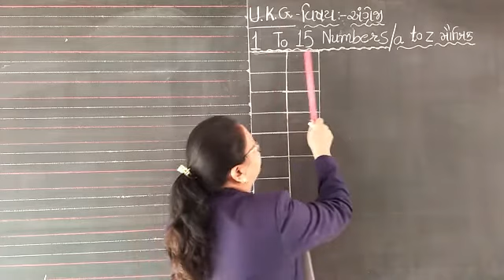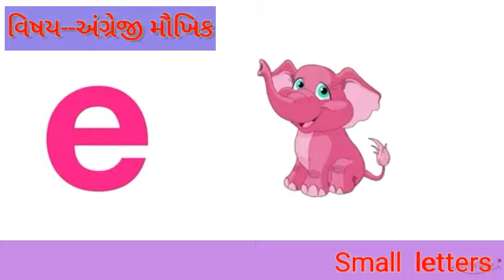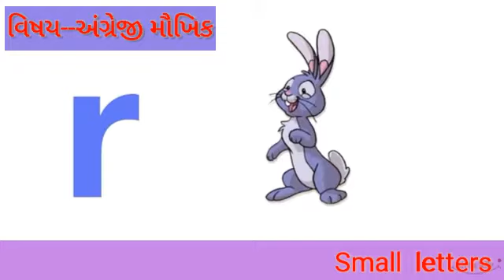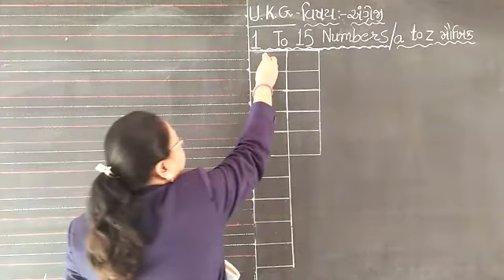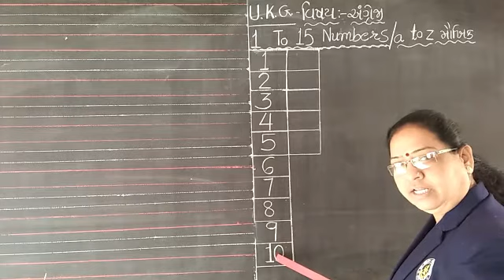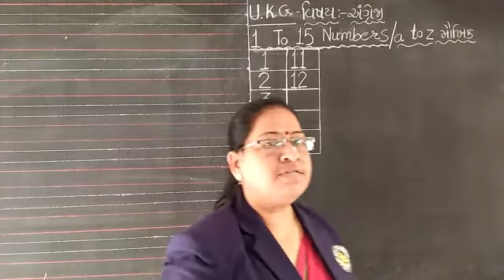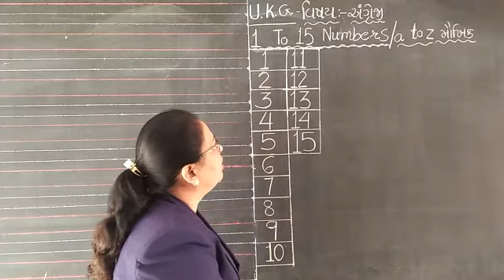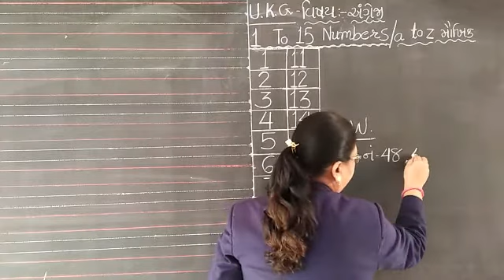UKG વિષય અંગ્રેજી 1 TO 15 નંબર a TO z મૌખિક